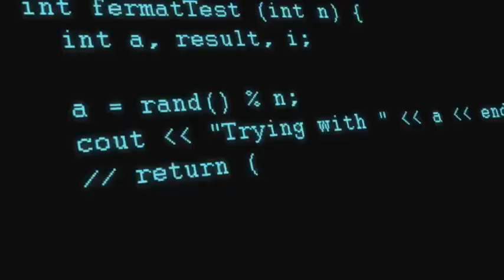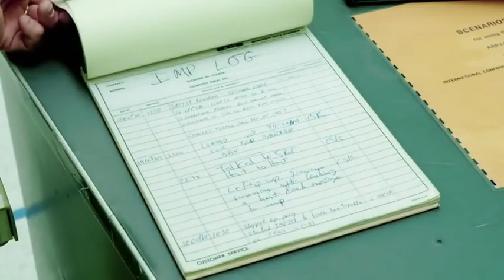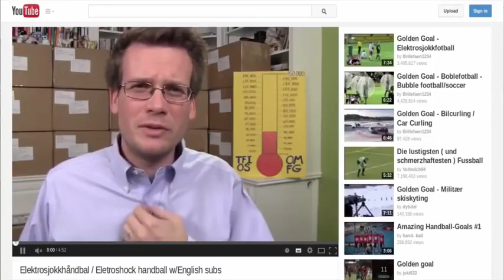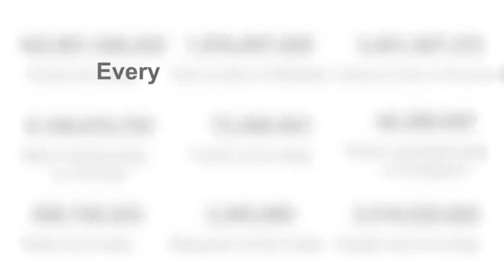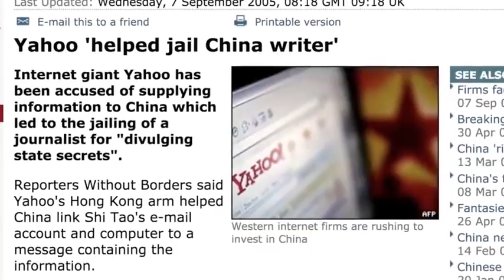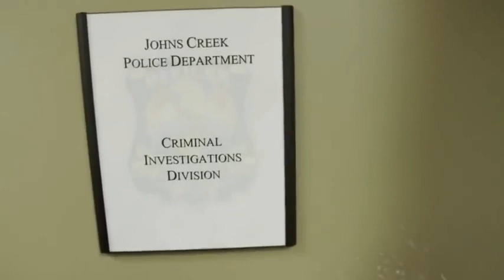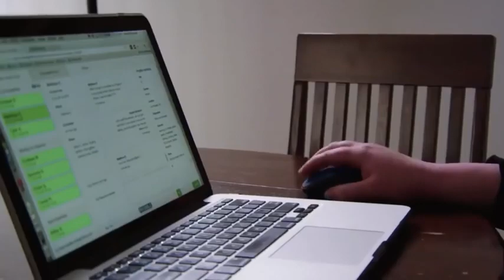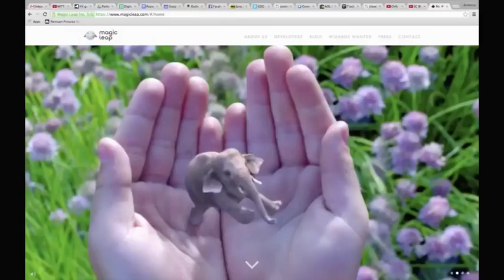The Internet Revolution and Digital Future Technology Documentary 2018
The Internet Revolution and Digital Future Technology